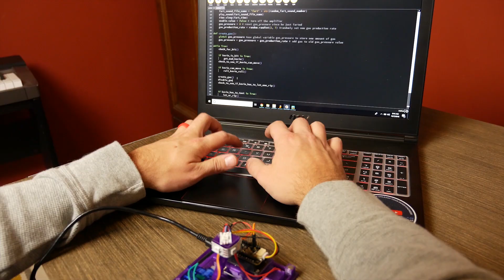Farting Fortnite Cube | Dev-A-Kev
10 limited edition, farting Fortnite cubes are officially available for purchase! We can't thank y'all all enough for your love and support and appreciate all who helped in making this happen. If you want your own farting cube, we suggest you hurry on over Also, be on the lookout for our detailed electronics and programming kit, Erect-A-Kev, coming early 2019. What feature would you like to see on Kevin in the next kit?

MAKE WITH US!
Have an awesome idea for a project and want our help to make, break, or take it apart? Then ask your parents to fill out the MAKE WITH US FORM below.

MAKE WITH US FORM

WHAT IS RUMBLELAB?
RumbleLab was started by some mechanical engineers who are passionate about helping kids get into making stuff. Currently we are taking kids to MARS with our Mission to Mars Challenge Crate. Ready to tackle some problems in outer space?